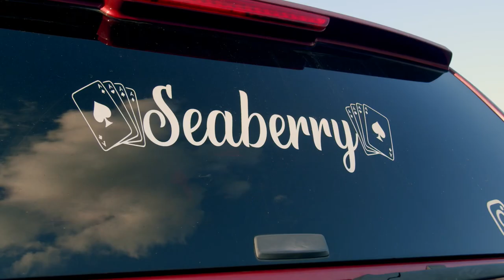LumbeeNick - Caught You Lacking (Official Video)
@dababy  Lil Tjay - Topic  @_lilbam2x
@FredoBang  @guccimane  Lil 2z - Topic @LilPoppa